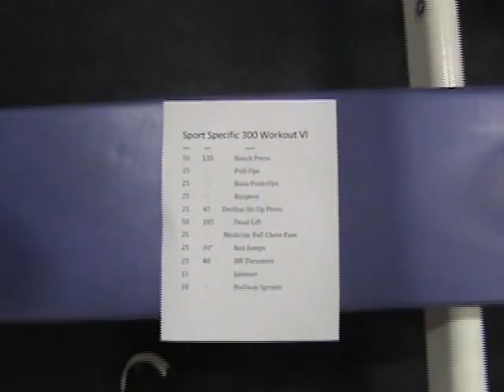Ephrata 300 Workout Part 1.wmv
This is part 1 of 2 of a video of Ephrata High School athletes Justin Richardson, Andy Donnelly, Chaz Storm and Travis Mumma completing a version of the 300 Workout during their Sport Specific class.